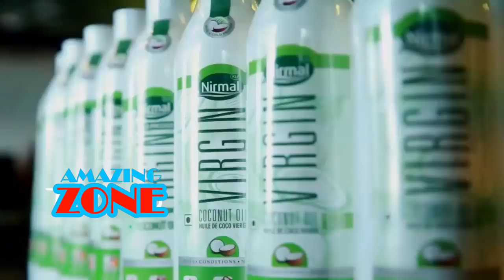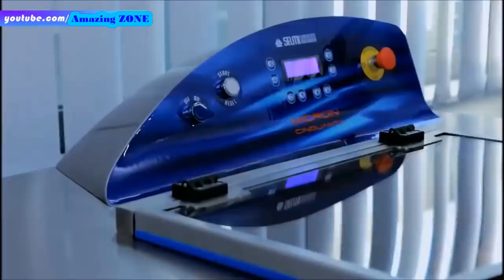Amazing COCONUT Processing in Factory ★ Coconut Oil, Milk & Water ★ Awesome Food Processing Machines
0:00 Coconut processing factory, water and oil;
9:11 Chocolate processing factory, chocolate art;

Amazing Food Processing Machines COCONUT & CHOCOLATE Factory ★ Fast Workers Food Machine Inventions 2017.
Amazing Food Cutting and Processing Machines. Fast Workers Cutting MEAT & CRAB Fastest Skills Video 2017, new compilation.
Amazing Food Cutting & Processing Machines, Fast Workers Meat Cutting Satisfying Video Food Machine new inventions.
Amazing Food Cutting & Processing Machines, Oddly Satisfying PIZZA Video New Meat Cutting Machines, best compilation.
Amazing Food Cutting & Processing Machines, Awesome People Fast Workers New Invention Food Machines. Food processing is the transformation of raw ingredients, by physical or chemical means into food, or of food into other forms. Food processing combines raw food ingredients to produce marketable food products that can be easily prepared and served by the consumer. Food processing typically involves activities such as mincing and macerating, liquefaction, emulsification, and cooking (such as boiling, broiling, frying, or grilling); pickling, pasteurization, and many other kinds of preservation; and canning or other packaging. (Primary-processing such as dicing or slicing, freezing or drying when leading to secondary products are also included.)
A machine is a tool containing one or more parts that uses energy to perform an intended action. Machines are usually powered by chemical, thermal, or electrical means, and are often motorized. Historically, a power tool also required moving parts to classify as a machine. However, the advent of electronics has led to the development of power tools without moving parts that are considered machines.
Fast workers compilation 2017 god level really fast.Enjoy some of the fastest workers in the world ever. Master class from the professionals. Cutting and cutting with incredible speed and dexterity, while not adding the meat of their own fingers. These people are level 80, Wizards and professionals with a capital letter.